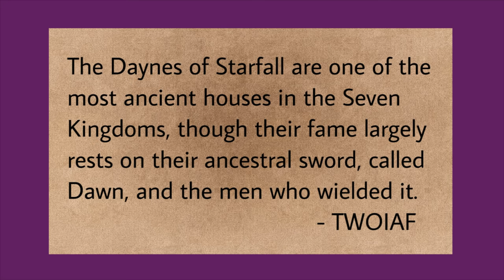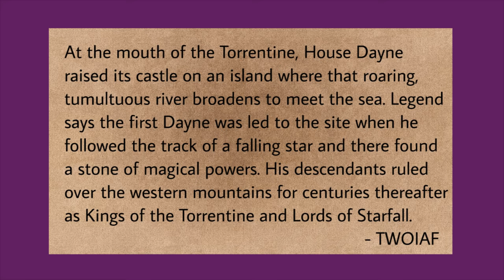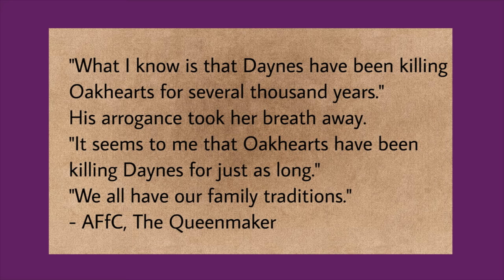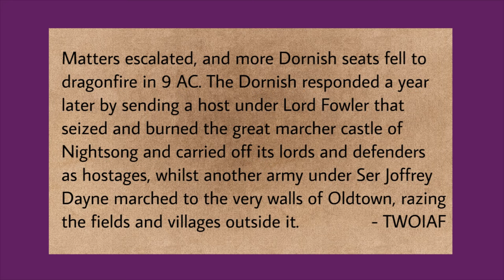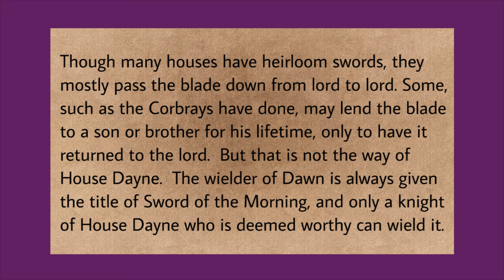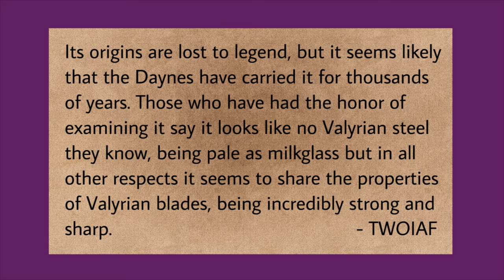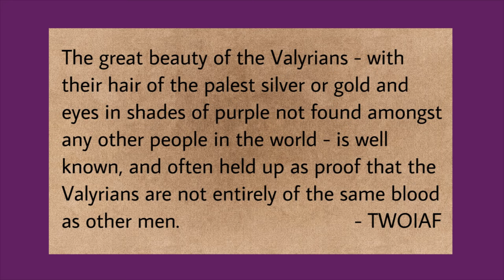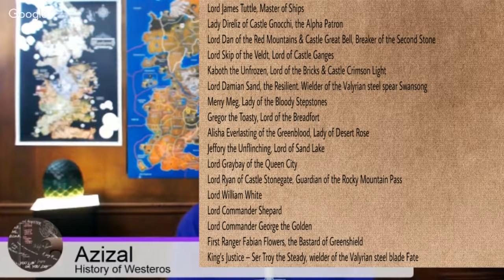House Dayne: Part 2 - History & Lore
Aziz & special guest LmL discuss the mystical side of House Dayne. Dawn, the Sword of the Morning, Starfall and more!